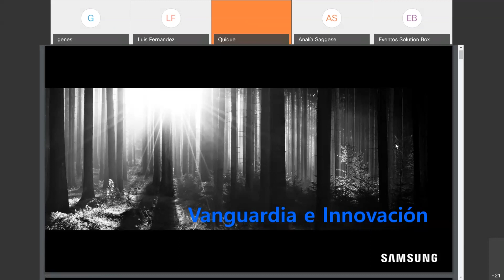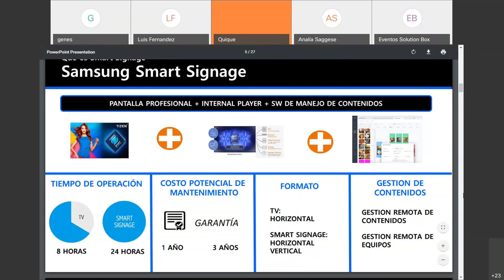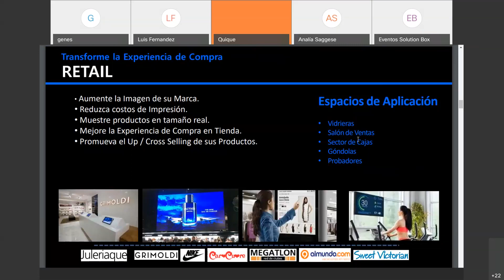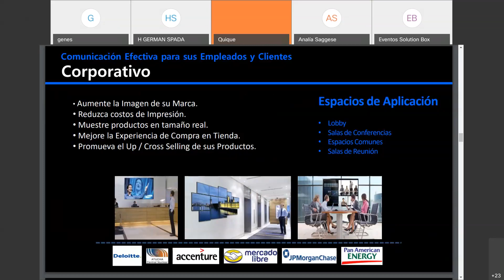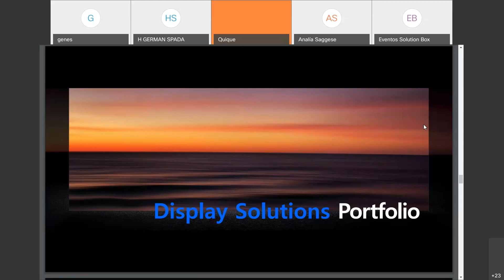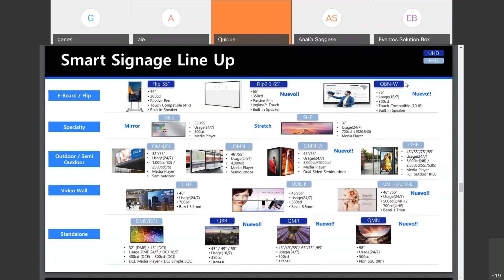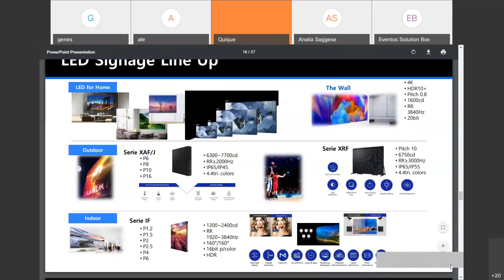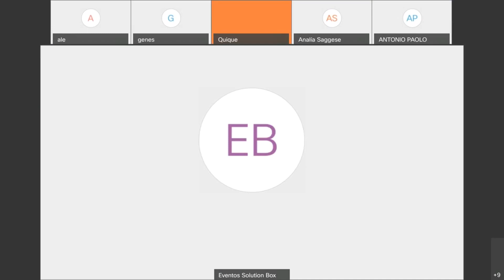Samsung Carteleria Digital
Soluciones de Carteleria digital en Solution Box junto a Samsung